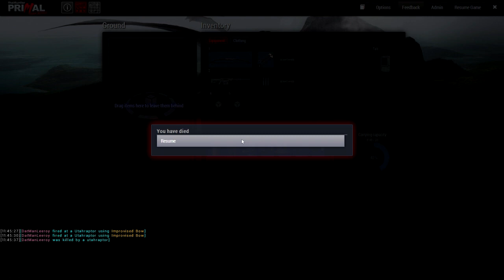theHunter Becomes theHunted - theHunter: Primal Gameplay w/leeroy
We be hunting dinosaurs yeeehaaw!

theHunter: Primal is a new member in the highly popular theHunter Franchise created by Expansive Worlds and Avalanche Studios. Since the release of the original game over 4.5 million players have played the game!

theHunter: Primal offers both singleplayer and multiplayer modes (up to 16 players), and you can make each game session private. For a real challenge join or create a PvP session, but for players that want to focus on cooperation you can turn PvP off.

In theHunter: Primal players begin with very limited equipment. You need to explore the island in search of more powerful weapons, clothing and equipment. Sounds easy? Well not only is the island littered with poisonous plants, but deadly dinosaurs roam the island looking to feast on the weak.

Only the foolish will challenge the mighty Tyrannosaur Rex alone. Careful planning, cooperation and backpacks filled with ammo and weapons is needed to bring this beast down. But watch out! The island is also populated with highly intelligent Utahraptors traveling in packs. Like wolves they communicate and work together to bring down a lonely hunter. Make sure to check you six! Want a more peaceful hunt? In that case the Triceratops might be an easier prey.

The game features a persistent inventory system, which means that what you collect in one game session is available in another. But alas, this comes with a price. If you die, all your equipment is lost, but if you are fast enough you can claim back your lost backpack before another hunter loots your stuff. For the more helpful players, we have made sure that you can share items with your other hunters.